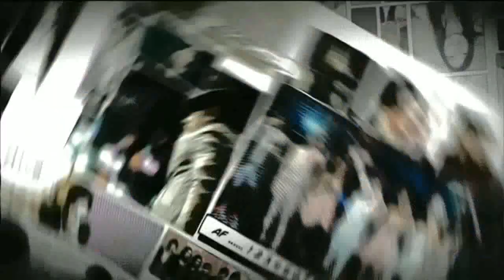AF8 HD เต๋าคชา AF Gang Special (App.Solute AF) 1/4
AF8 HD เต๋าคชา AF Gang Special (App.Solute AF) 05/02/2012 1/4